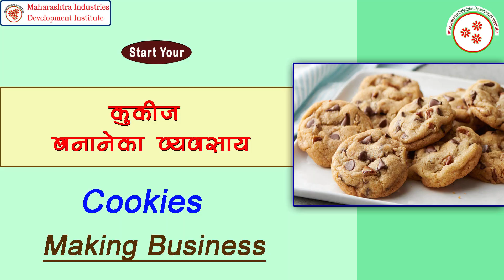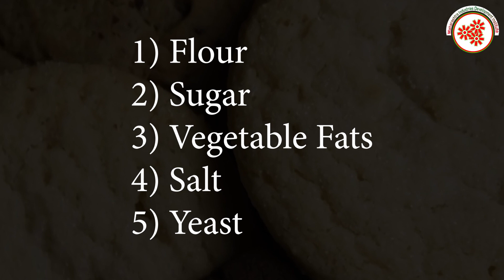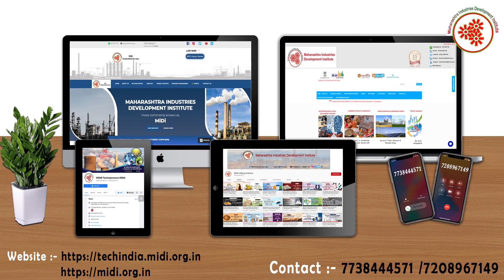कुकीज बनवण्याचा व्यवसाय || Cookies Making Business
A cookie  or a biscuit  is a baked or cooked snack or dessert that is typically small, flat and sweet. It usually contains flour, sugar, egg, and some type of oil, fat, or butter. It may include other ingredients such as raisins, oats, chocolate chips, nuts, etc.

Topics covered in Cookies Making  Business:
* Raw Material
* Machineries required in Mixer Machine, Planetary Mixer , Oven etc
* Process involved in Cookies Making  Business
  Business